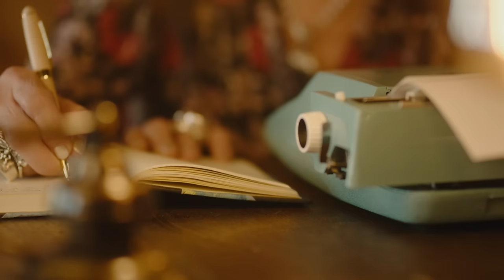The Moon River Toy Co - Jackie Jackie (The Jacqueline Wilson Song) [Official Video]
Jackie Jackie – The Jacqueline Wilson Song"  features 25 of Jacqueline Wilson's book titles in the lyrics. The video includes Jacqueline herself in the starring role. All profits from the sale of this single are being shared equally between the NSPCC's Childline and Battersea Dogs & Cats Home, which will be not less than 30p from each download or equivalent.